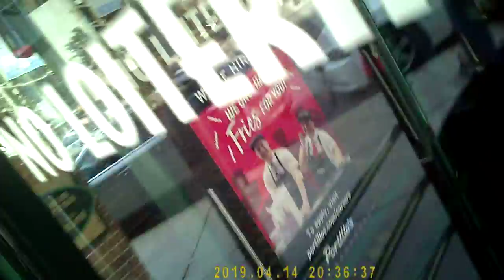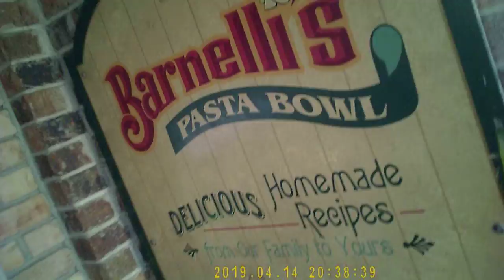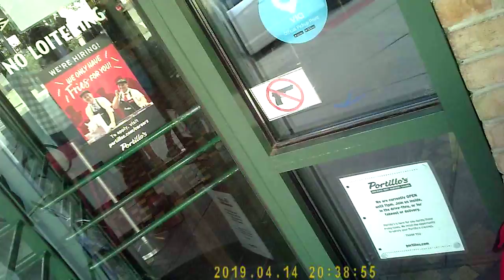CAM4 PICT0026 PRT2 JULY 1ST PM 64GB